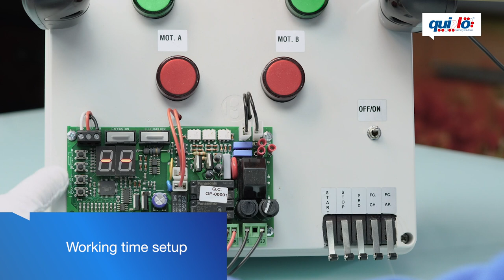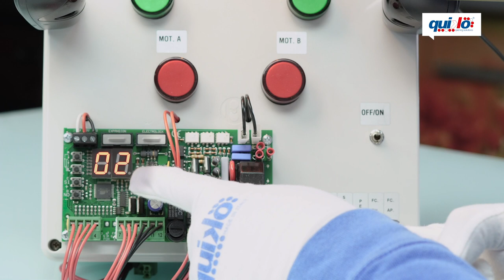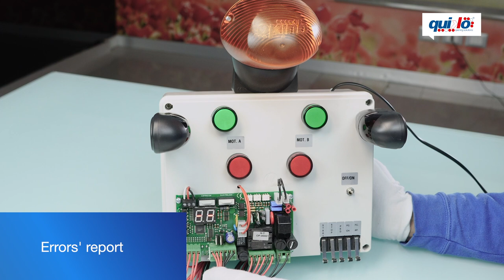New Video Tutorial: How to Program QUIKO QK-CE220BATRL4 Control Board for Swing Gate Openers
Full Video tutorial explaining how to program and set your swing gate opener in the best manner. QK-CE220BATRL4 control board of QUIKO is designed for swing gate motors. Setup is easy and quick.

The swing gate openers are used for both residential and industrial purposes. The products in this segment include linear arms, articulated arm automation, and underground systems. These linear arms are available in both the electro-mechanic & hydraulic versions.

The swing gate opener category includes diverse products like EON, NEO, ROTELLO, HYDRO, SPIDER, SCARABEO and SUB series. EON, a linear swing gate operator, is mostly preferred for residential applications and it can be installed in areas having very little space for installation. The ROTELLO, on the other hand, is a swing gate actuator and can be installed at domestic as well as industrial locations. It is an electromechanical actuator and can be installed without breaking any sweat, on the swing gates that are up to 4.5m long.

Quiko also supplies hydraulic gate openers for residential and intensive usage. They have the ability to generate large power that makes these hydraulic gate operators, ideal to be fitted with large-sized swing doors. The articulated arm swing gate operator is specially designed for gates having large pillars & lightweight structures and is a viable solution for one leaf pedestrian gate. Underground swing gate openers help in attaining the clean line of gates by fitting them underground in their special zinc-plated containers.